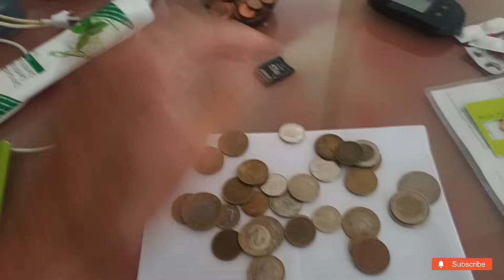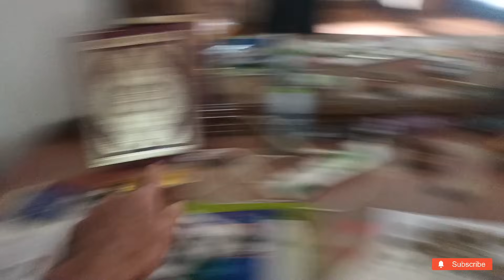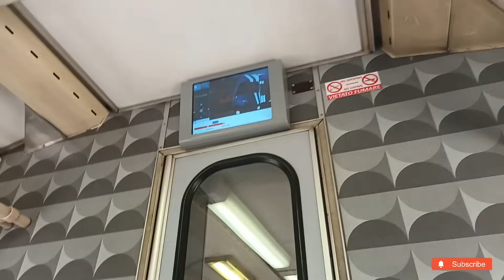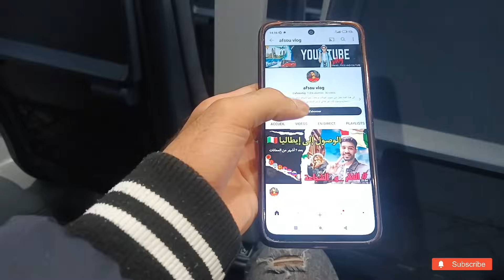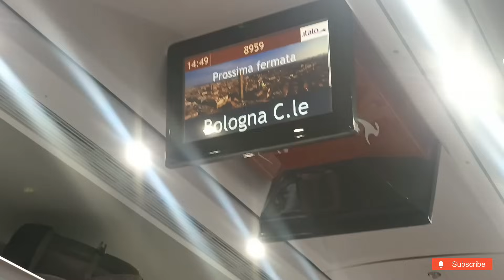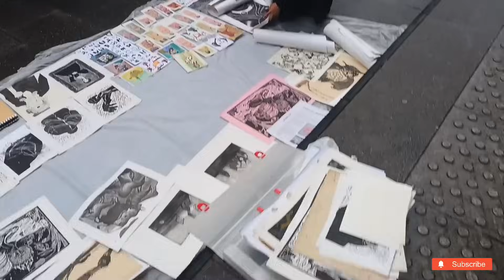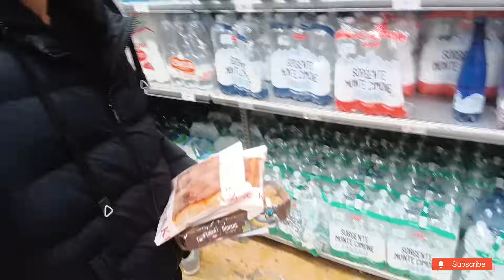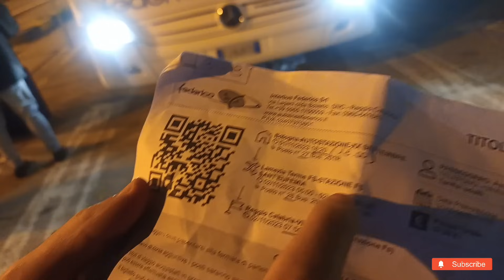نستعد للسفر الى دولة جديدة من اجل الإستقرار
في هدا الفيديو سوف اشارك معكم رحلتي من شمال إيطاليا إلى الجنوب من أجل البحت عن العمل والسكن دون معرفت اي شخص هناك ..
جنوب _إيطاليا
الجالية _المغربية _في_ايطاليا